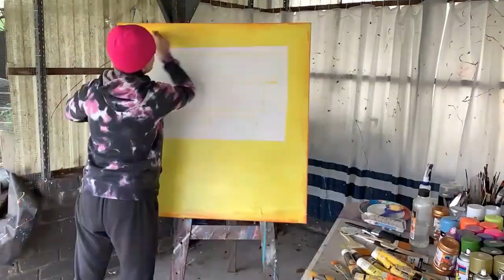"Ten Minutes into the Past". Timelapse Painting to Memories - Art Therapy in One Minute